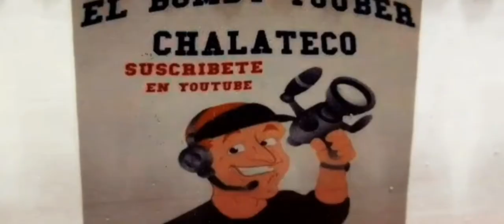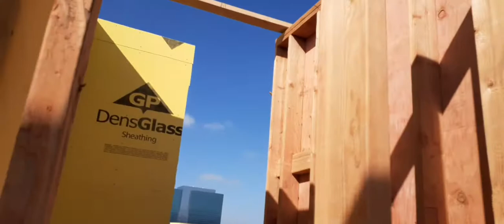lightweight concrete on the roof ? Concreto liviano para el techo ? como así ? porque ? para que ?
trabajo de concreto para centar los aires acondicionados .